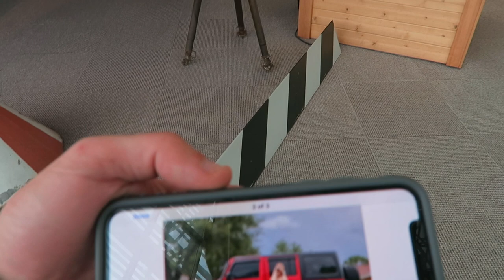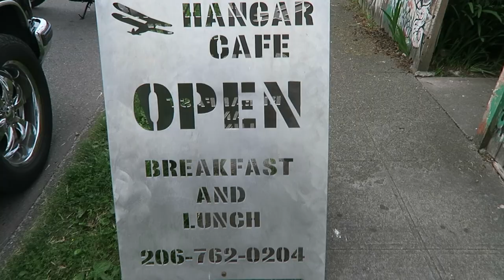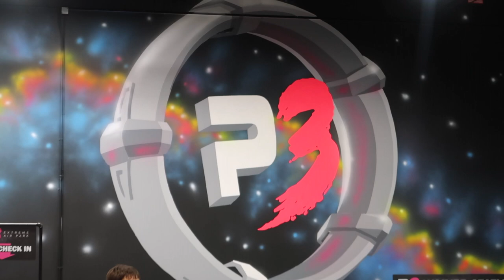DOES HE MAKE THE SHOT?!?!